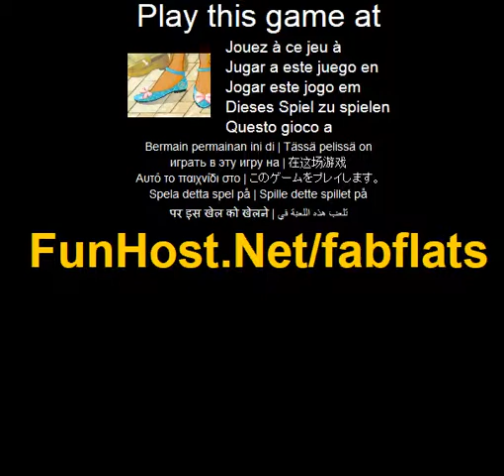Fab flats! -Spel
på Det forsta folk marker ar dina skor, så om du forsoker gora ett forsta intryck eller ett gott intryck som har otroligt snygga skor ar ett bra satt att borja! Gors dessa skor for promenader? Eller ar dessa fantastiska fashionabla lagenheter mer for dansgolvet? Utforma dem från halen till tån! Instruktioner: Anvand musen for att klicka på och genom den flytande hår, klader och tillbehor Alternativ. Spela detta spel på Spelet - www - Facebook - Twitter - YouTube